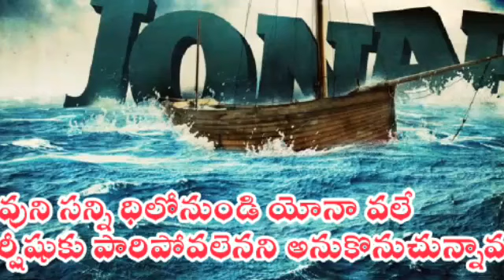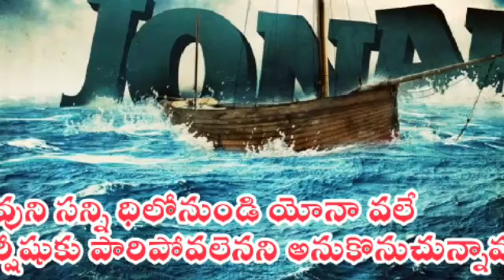TPM telugu message|యోన వలే నీవు పారిపోవలెనని అనుకొనుచున్నావ|Jonah flee unto Tarshish|Ps.Samuel